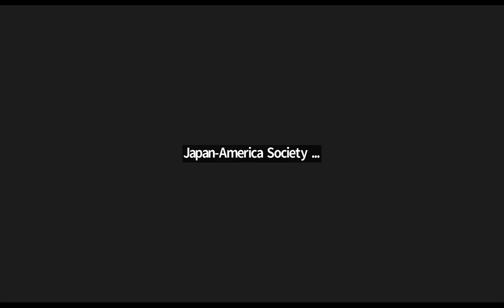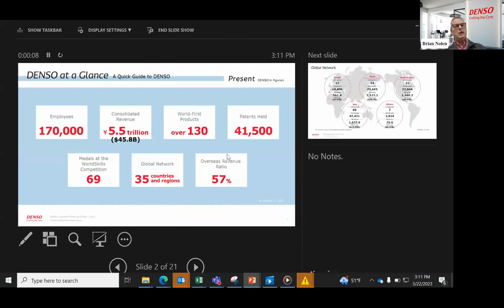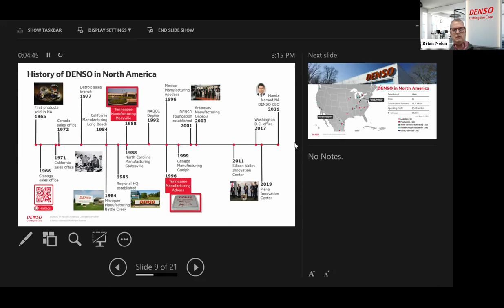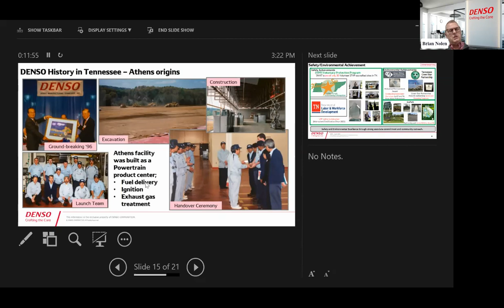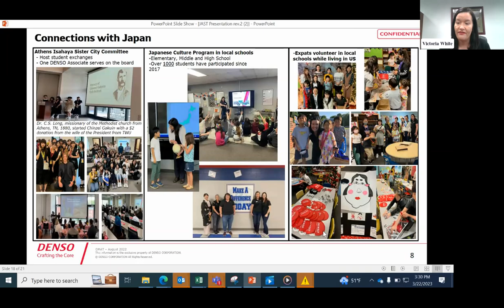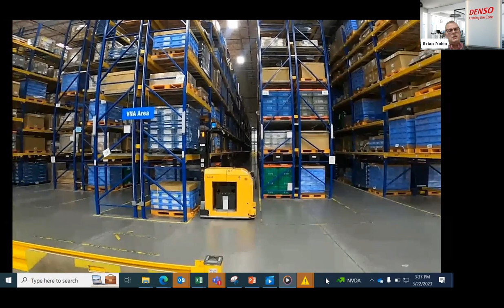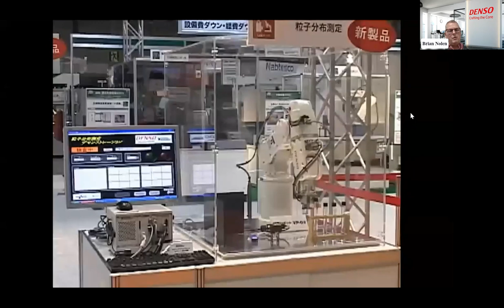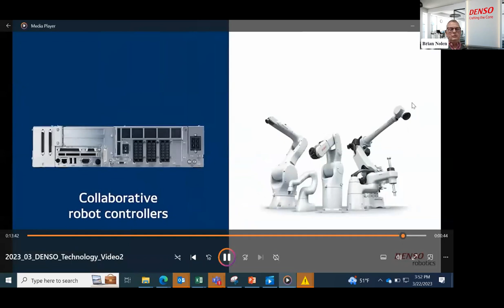Robotics and the Future of the Automotive Industry DENSO, Technology and Tennessee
The Mitsui Lecture Series

Robotics and the Future of the Automotive Industry
DENSO, Technology and Tennessee

Brian Nolen, Director of Manufacturing Learning, leads a discussion of DENSO's history in Tennessee, the company's use of robotics in manufacturing, and what the future holds for automotive manufacturing. Brian is joined by Victoria White, HR, DENSO Manufacturing in Athens, TN.

The Mitsui Lecture Series is made possible by the generous support of The Mitsui U.S.A. Foundation.